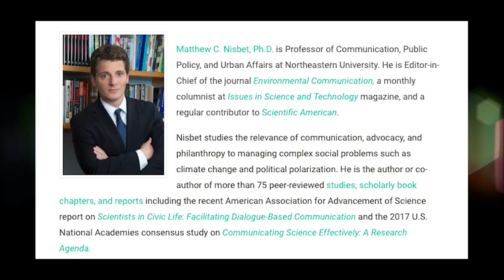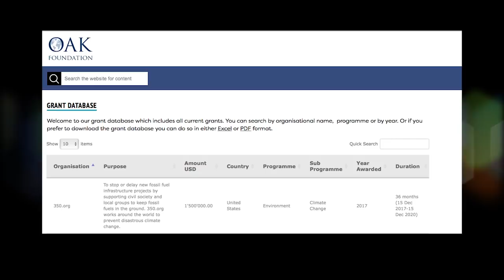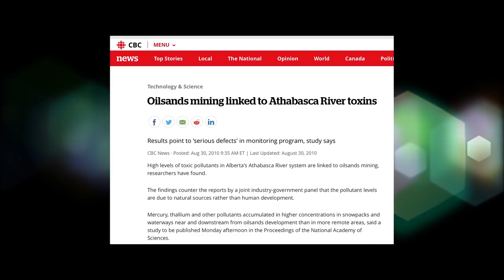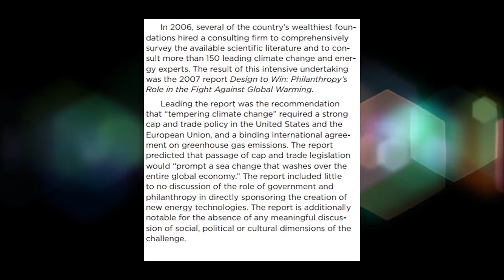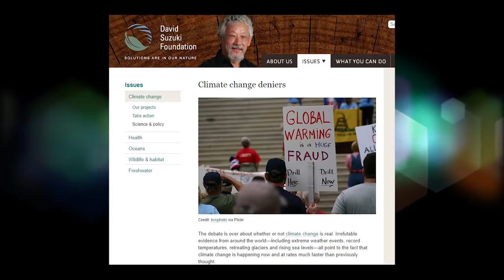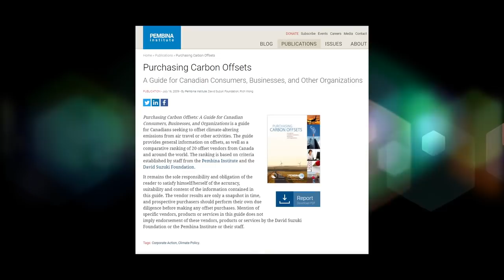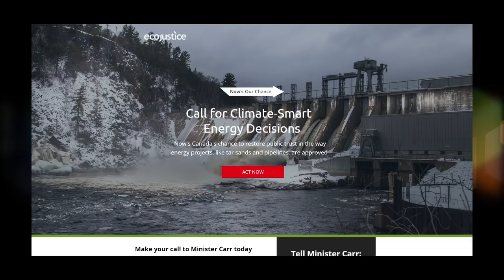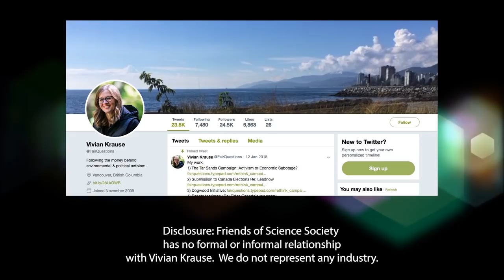Debunking Markham Hislop on Tar Sands Campaign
Markham Hislop wrote a 9,000 word commentary claiming to debunk the work of Vivian Krause on the "Tar Sands Campaign." Friends of Science Society's Communications Manager, Michelle Stirling, wrote a detailed rebuttal, but here's a more concise overview in a video clip. If you'd like to read the whole story, which are her opinions based on years of her own research, here's the Disclosure: We have no formal or informal relationship with Vivian Krause. We do not represent any industry. However, we do stand for open, civil debate on climate and energy policies and full cost-benefit analysis.